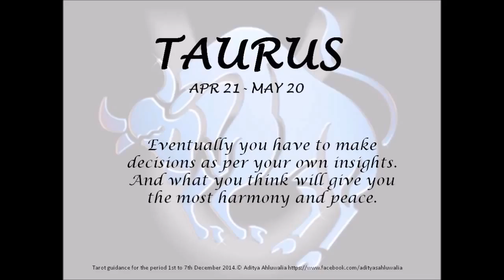Zodiac Tarot 1st to 7th December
Tarot Guidance for the period 1st to 7th December 2014 by Aditya Ahluwalia